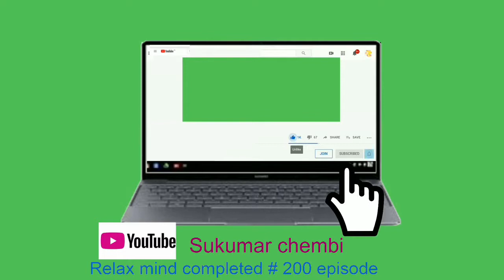Relax mind. # 184. Ganapati papa ,elephants, cats and doges.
Ganapati  papa ,elephants, cats and doges.animal world.